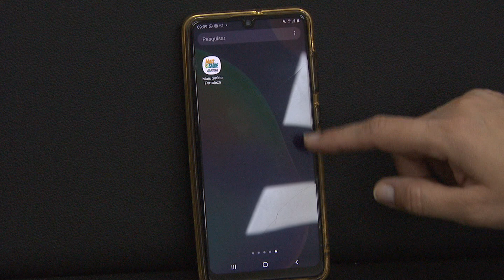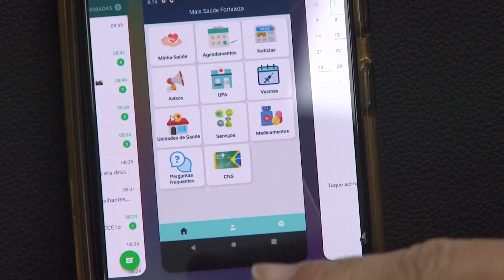APP MAIS SAÚDE FORTALEZA CONTA COM AGENDAMENTO DA VACINAÇÃO CONTRA A COVID-19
JornaldaTVC | E a população da capital conta com um novo serviço no aplicativo Mais Saúde Fortaleza. É um ícone para agendar a vacinação contra a Covid-19 quando mais doses da Coronavac estiverem disponíveis. Para se cadastrar é só clicar no ícone vacine.